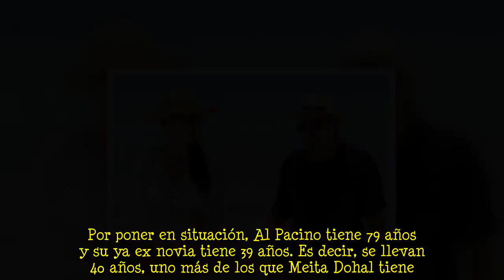La novia de Al Pacino ha roto con él por dos motivos: uno obvio y otro inesperado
Al Pacino, a sus 79 años, debe estar deseando que termine 2020... ¡y eso que aún estamos en febrero!  Lo cierto es que el veterano actor no ha comenzado el curso con el mejor pie. En apenas mes y med  ...